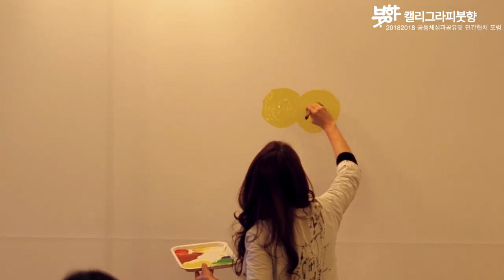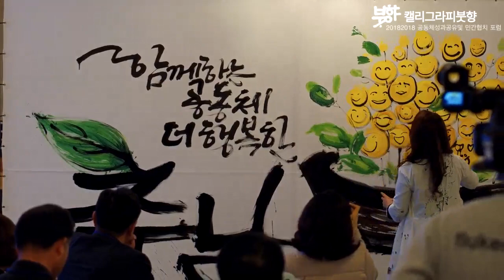[캘리그라피 붓향] 2018공동체성과공유및 민간협치 포럼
[붓향] 이화선 작가  캘리그라피 퍼포먼스
Korean Calligraphy Performance (Hwaseon Lee, Calligraphy Boothyang)